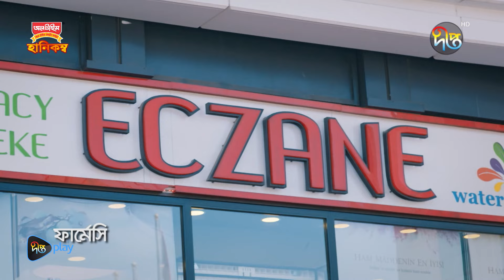Tumi Acho Sob khane | তুমি আছো সবখানে | Full Episode 5 | Bangla Dubbed Series | Deepto TV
All Time Honeycomb নিবেদিত "তুমি আছো সবখানে"